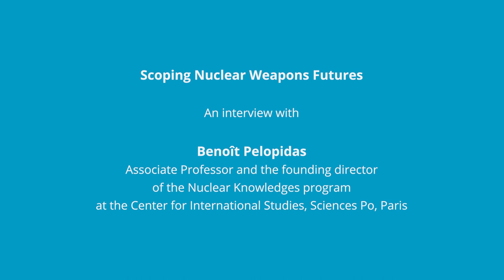Benoit Pelopidas on Nuclear Weapons Futures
During his visit to CEU (February 2023), Professor Benoit Pelopidas, Associate Professor and the founding director of the Nuclear Knowledges program at the Center for International Studies, Sciences Po, Paris, discussed the Nuclear Weapons Futures.

The role of luck in avoiding unwanted nuclear explosions